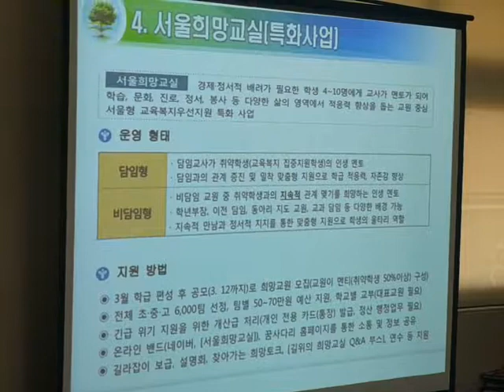서울희망교실